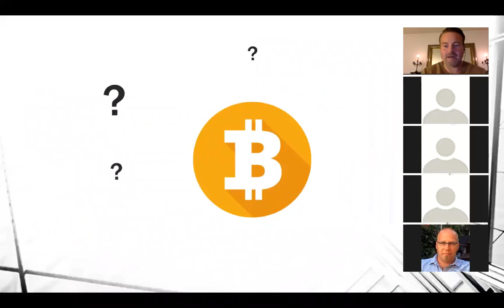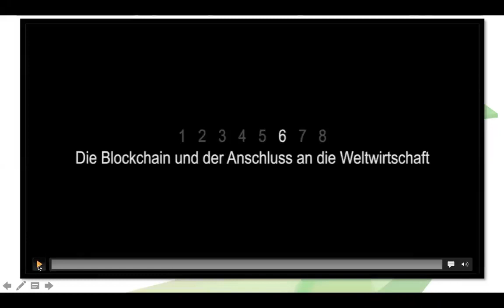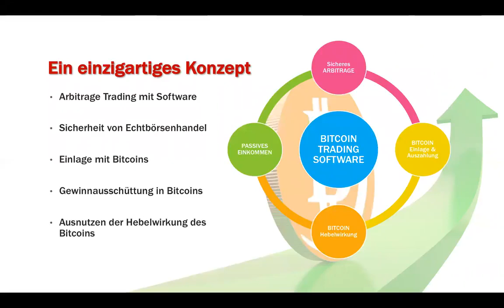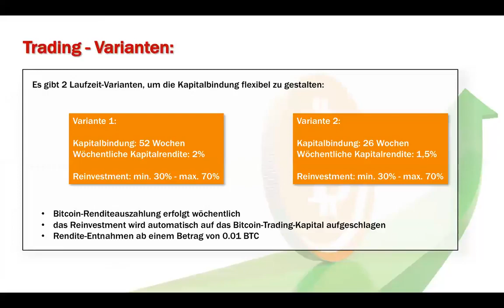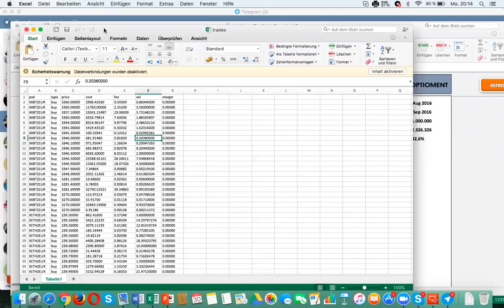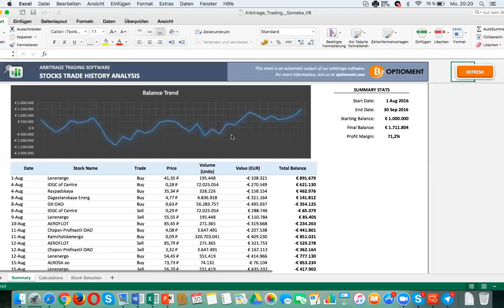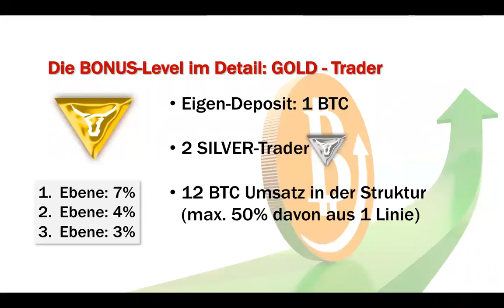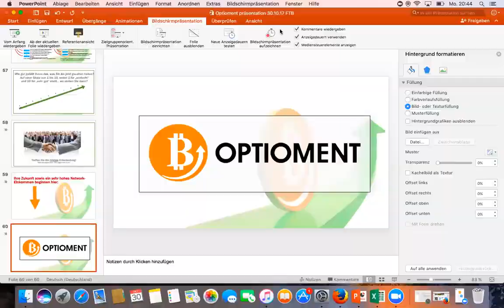Optioment • Trading Service in Bitcoin • 1600 in nur 105 Monaten (Videobeschreibung lesen!)